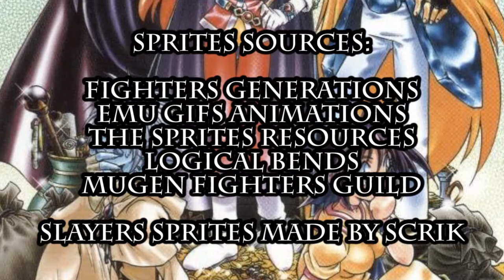Slayers Unlimited Episode 03